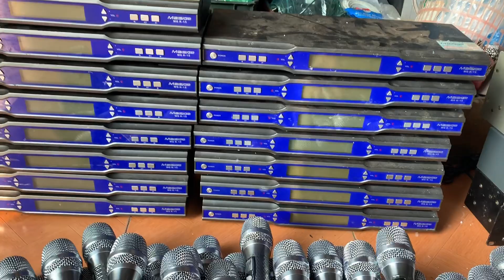bên em lại về lô míc baier Maisige MG K15 đời cao cực đẹp lh 0979987696